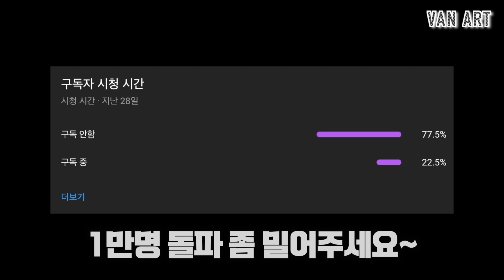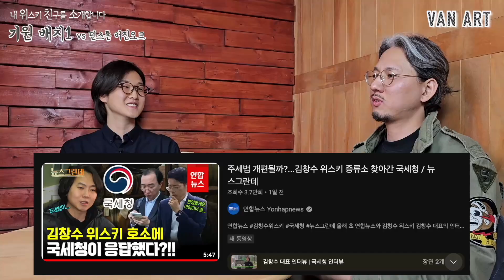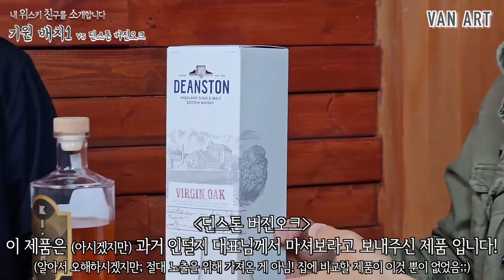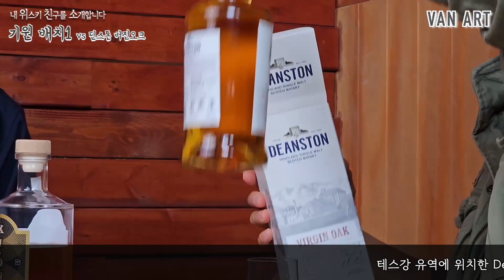대한민국 VS 스코틀랜드!! 한국 최초의 싱글몰트 기원 배치1과 딘스톤 버진오크 대결의 승자는?!ㅣ10번째 위친소ㅣ반스키 E.215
오늘의 반스키?! 기원 배치1
대한민국 싱글몰트 최초의 증류소인 쓰리 소사이어티스에서 나온 엔트리 위스키!
한국의 매운맛을 표현하고자 버진오크를 사용한 승부수가 통할지..
스카치 싱글몰트인 딘스톤 버진오크와 비교 시음을 해보았다!
(초대해주신 전통주 유튜브 '술담화' 도 감사드리고 많이 사랑해주세요!)

평범한 우리들의 솔직한 위스키 리뷰! (입문용, 데일리용 전문 ^^)

- 주의사항 -
1. 저희 채널은 쿠키까지 보셔야 다 본 겁니다! 쿠키에서 평가가 달라지는 경우가 많으니 꼭 마지막까지 시청 고정 필수!!
2. 저희는 전문가가 아닌 일반인 입장에서 그날의 기분과 컨디션에 따라 평가를 합니다. 객관적 정보와 주관적인 뉘앙스만 참고 부탁드립니다~
4. 시간 여유 되실 때 인스타 팔로우 하시고 좋아요나 몇 개 눌러주시면 감사하겠습니다~

파이널 컷 프로 / Vrew

- 장비 -
갤럭시 노트 10 / 캐논 450D / 코미카 VDLive 10

- 무료 음원 -
chonklap! by out-of-flux Artlist
pashosho by randy-sharp Artlist
breath-of-light by alexgrohl Artlist
Need A Lover - Dani Jalali
fun-fun-fun by dimitrix Artlist
one-in-a-million by curtis-cole Artlist
i-dont-get-the-lesson by ziv-grinberg Artlist
Afterparty - Balloonplanet
jb by ido-maimon Artlist
Stova - River Lume
Neon Affair - Notize
Cool Cats - Family Kush
this-life-of-time by beò Artlist
tango-bolero by luc-allieres Artlist
So Typical (Feat. Emilia Ali) - Nbdy Nprtnt
Can You Make It__ - Out Of Flux
Auld Lang Syne   Lone Star Vibes - Mack Price